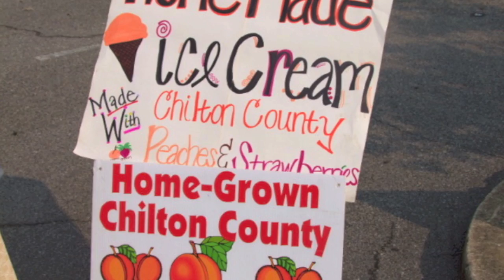WHFM SEASON 2 - Starting June 2 2012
The West Homewood Farmer's Market will begin on June 2 and run every Saturday June through July from 8AM-Noon.  Come on out and enjoy some locally grown produce, grass-fed beef, eggs, honey, plants and cut flowers, 3-4 booths of Arts and Crafts and LIVE ENTERTAINMENT every market.